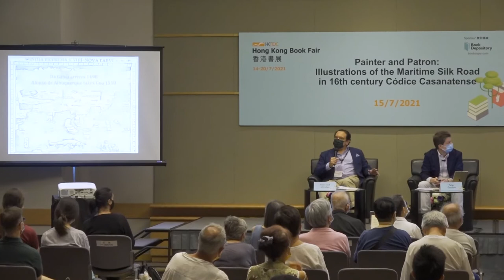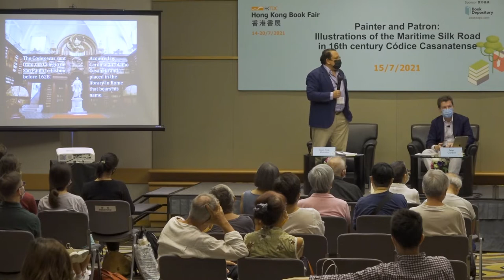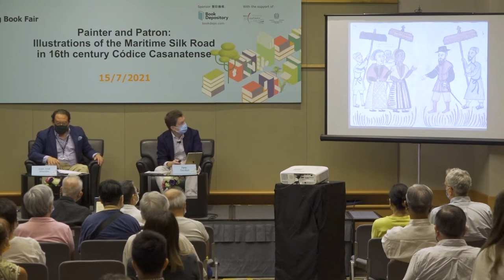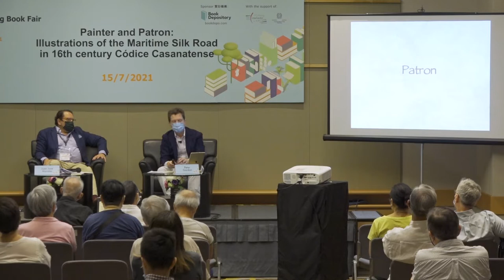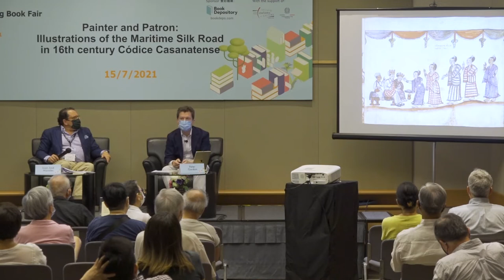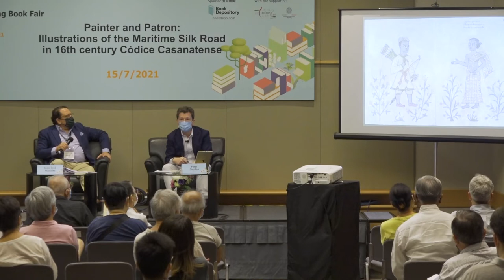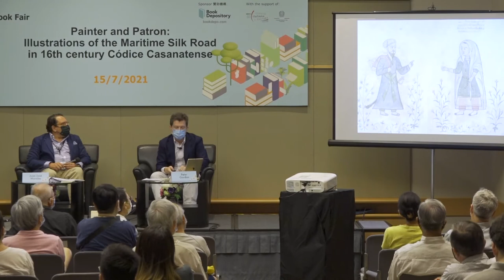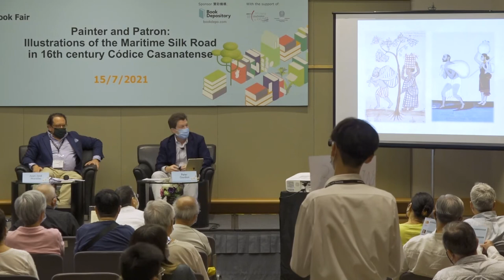Hong Kong Book Fair 2021: Illustrations of the Maritime Silk Road in 16th century Códice Casanatense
Speakers: Peter Gordon & Juan José Morales

Adopting “Inspirational and Motivational Reading” as the Theme of the Year with the tagline “Reading the World • Inspiring the Mind and Refreshing the Soul”, this year’s Book Fair introduces some of the best inspirational authors and books of this genre to readers, aiming to bring Hong Kong citizens together and encourage them to seek out motivational books that can empower them to face the challenges ahead, and to emerge stronger after the pandemic.

“Reading the World • Inspiring the Mind and Refreshing the Soul”, see you at the Book Fair on the 14th of July!

Related links:
HKTDC: